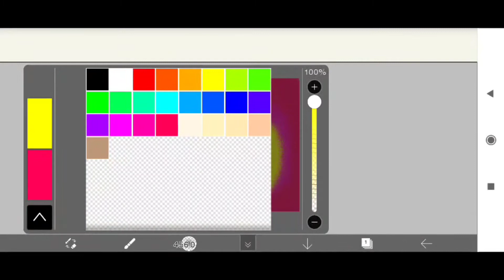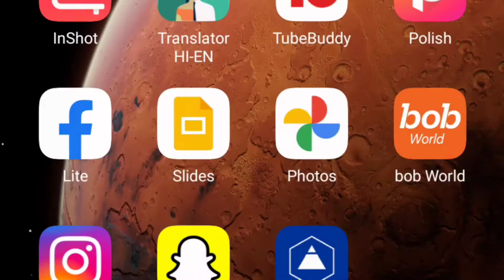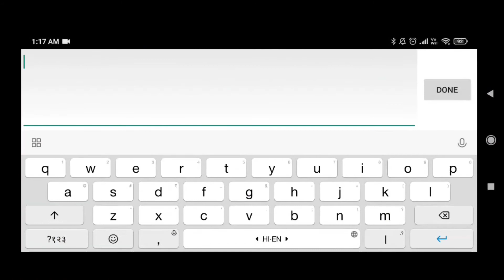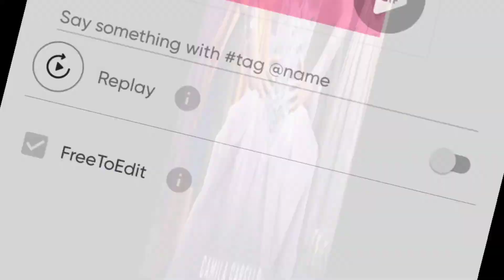Ibis Paint & Picsart dreamcatcher mandala tutorial on Android.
Easy_Art_Tutorial

In today's video I show you to how I draw a digital mandala on theme of Dreamcatcher on mobile with stylus in 30 seconds. So watch this video and share your reviews.